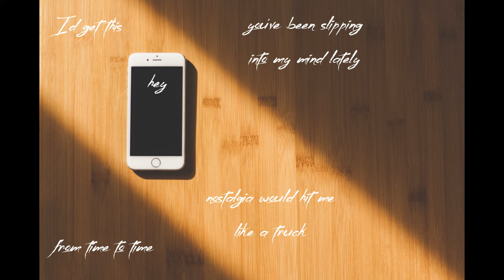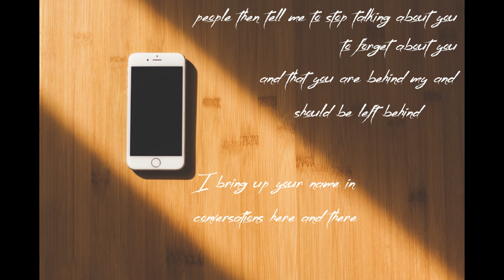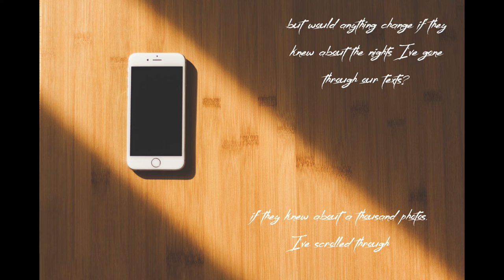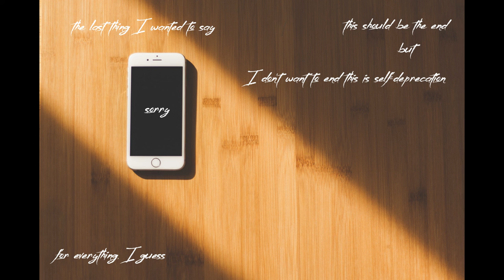mercury. | Spoken Word Poetry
A text message I've never sent.